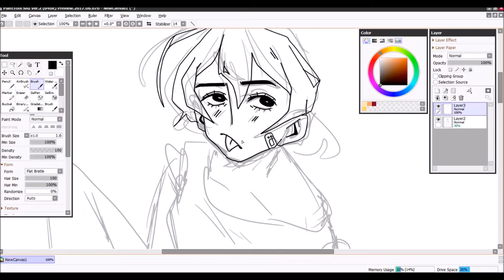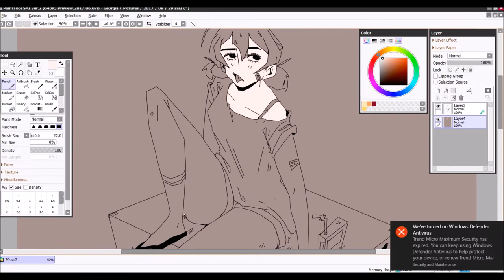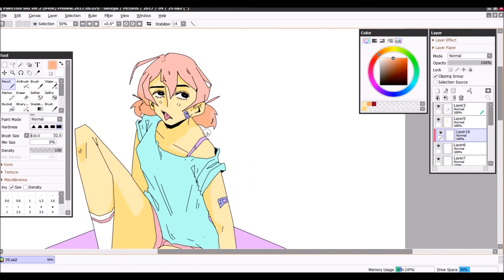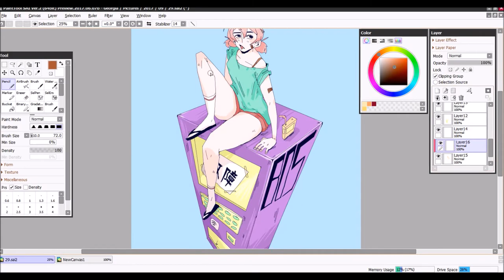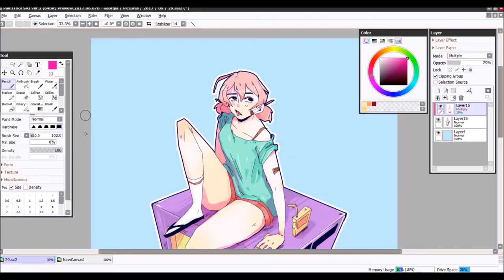"VENDING MACHINE" SPEEDPAINT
my next few videos will not have voice overs as I am no longer going to be home alone and I'm just recording videos as and when I can! Sorry about that! after next month, my voiceovers should return.